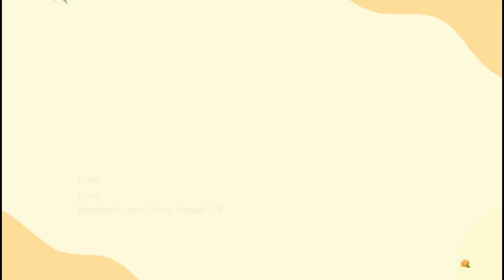Birthday Celebration of Uncle Nonoy | Ismael Nature Farm TV